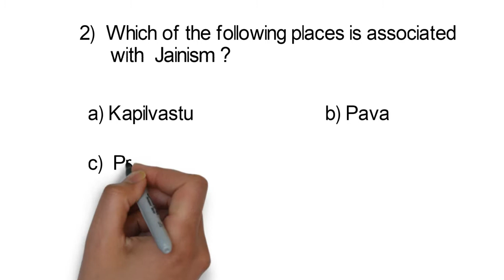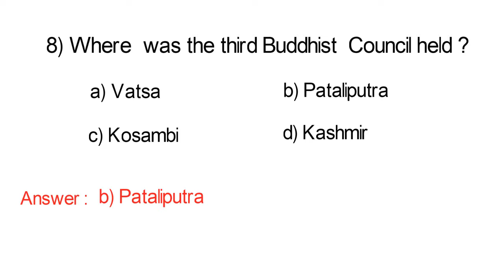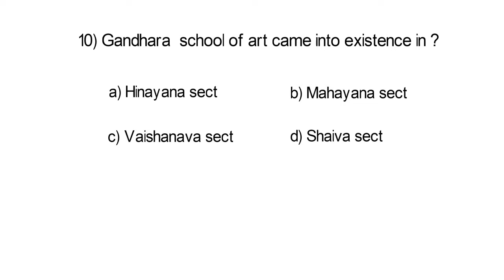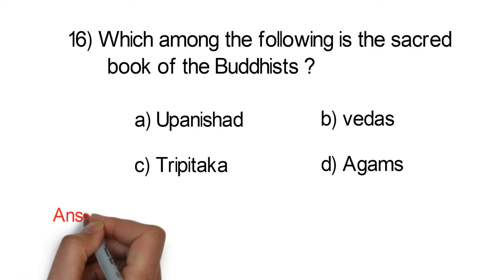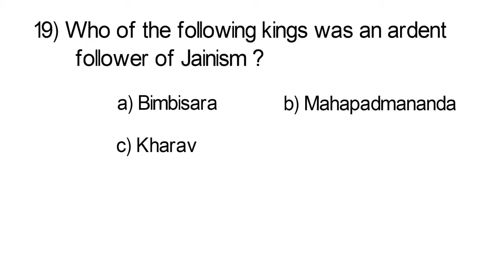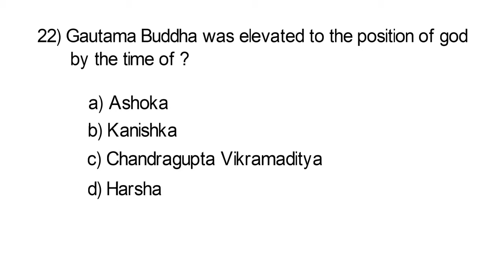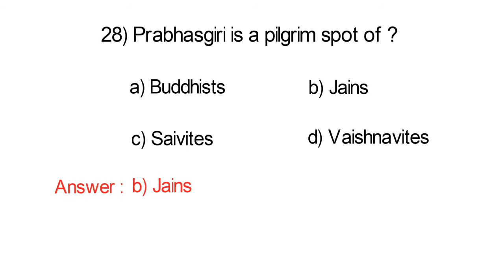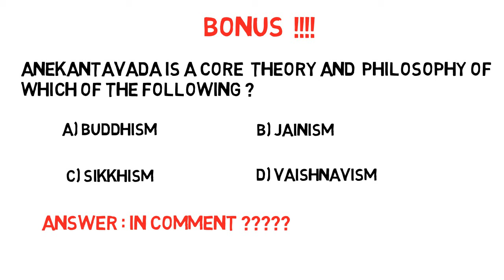Buddhism & Jainism – ancient history important objective question|buddhism mcq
Hello Dosto
Welcome to online study channel- The future of Learning

About this Video:
Buddhism & Jainism – ancient history important objective question
ancient history 30 most important Question-Buddhism & Jainism/Religious movements(600-400BC)

Dosto iss video me Ancient History ke Most Important Objective Question jo ki  Buddhism & Jainism/Religious movements(600-400BC) /Religious movement se related he use discuss kiya gaya he. Jo ki apko kafi helpful hoga kisi bhi govt exam preperation me jaise ki SSC SSC CGL IBPS DSSSB UPSC IAS RRB GROUP D RAILWAY NTPC State PSC exam aur anay baki examo me.

Umeed he dosto apko video pasand ayegi and kafi Kuch shikne ko milega, video ko like kijiye share kijiye aur channel ko subscribe kijiye. agar apke koi sawal ya suggestion he to comment kiyejiye

About this channel:

Welcome to Online Study-the future of Learning & Preparing for competitive Govt exams
We cover all topics related to CURRENT AFFAIRS politics national affairs GK General Science General Awareness Geography History Polity Reasoning Aptitude Computers English etc and also provide important and most Important Objective Questions related to different topics.
This educational content is very helpful to everyone whether you are preparing for exams, school students, informational purpose etc

THANKS... KEEP LEARNING